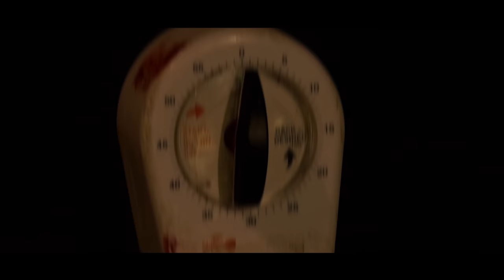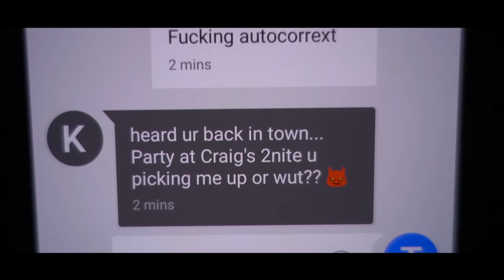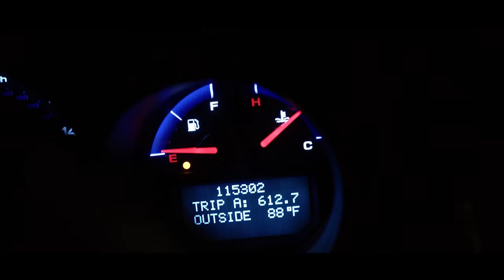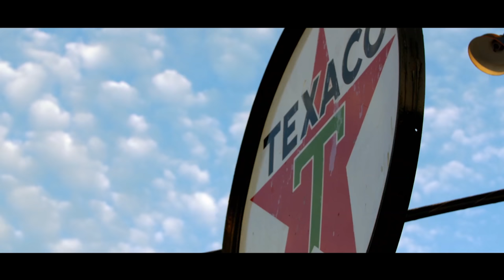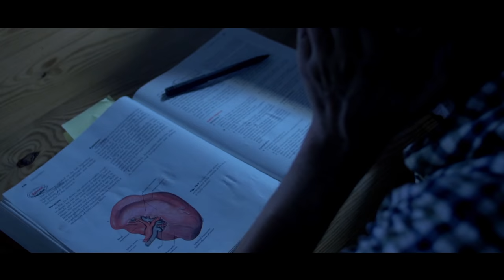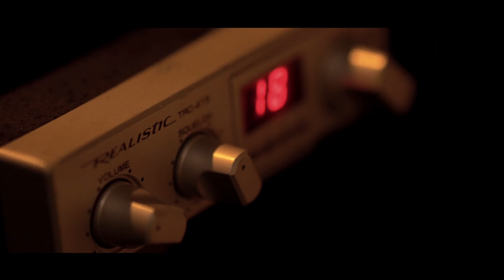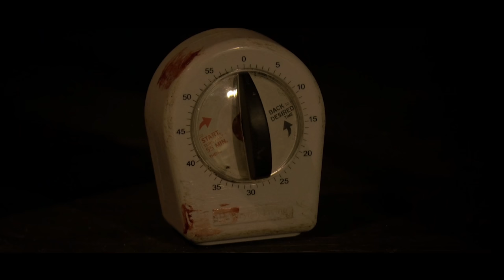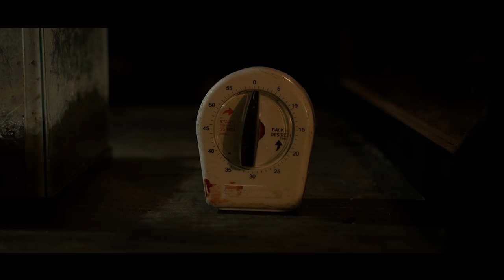🌀 The Creature | Full Movie in English | Horror, Sci-Fi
After Victoria is nearly mauled to death by an amphibious "werefrog", she soon finds herself transformed into the hideous frog monster and wreaks havoc on her family and town.

Genre : Full Movie in English, Thriller, Horror